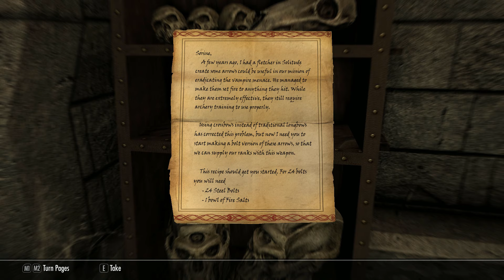The Elder Scrolls V SSE Off to Fort Dawnguard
Please support my site and join.

Mods:

1. Even better quest objectives
2. Immersive citizens
3. USSEP
4. Cutting room floor
5. Gildergreen regrown
6. The Paarthurnax Dilemma
7. Khajiit Speak
8. Immersive sounds
9. Simple Ravenrock expansion
10. SMIM
11. Man Those borders SSE
12. Diverse dragons Collection
13. Daedric Dawnbreaker - Low Light
14. Immersive patrols SE
15. Move it D*** it
16. Skyrim True Master Trainers - USSEP Patch
17. Unlimited Training
18. Book covers Skyrim SE
19. No NPC greetings
20. Timescale 10
21. Apocalypse - Magic of Skyrim + patches
22. Ordinator + 50% more perk points + PP Skill level 50,75,100 + Thief skills rebalance
23. RDO + Patches
24. Better message box controls
25. Better dialogue controls
26. Aquisitive soul gems multithreaded
27. Stronger unrelenting force - 400%
28. UNP Female body renewal
29. Realistic conversations
30. JS Armored circlets SE - 2K
31. Skyrim flora overhaul SE
32. Run for your lives
33. Harvest overhaul redone - Now with creatures + patches
34. Whiterun gates and walls restored SSE
35. Perk points and more gold for bounty quests
36. Predator vision + hotfix
37. Lockpick graduation by Lilyu(option 3) SSE
38. The notice SE + Solstheim fix
39. circlets with helmets
40. Unique uniques SE
41. Unlimited wood chopping
42. Immersive armors
43. Circlets or masks with all robes and hoods
44. Skyland - A landscape texture overhaul
45. The choice is yours + patch
46. Detailed male faces
47. No 1 day cooldown for dragon aspect
48. Unique border gates
49. Mortal enemies - no run walk changes
50. Standing stone locations revealed
51. Dragonborn disenchanting
52. Populated Skyrim H*** edition
53. Concentrative shouts - last word
54. Dawnguard Dawnbreaker - peaceful explosion
55. A quality world map + Clear map skies
56. Cloaks of skyrim SSE\
57. A better Gaulder Amulet
58. AFT SE
59. Shut the followers up
60. Dolomite weathers
61. Prisoner cart fix for SMIM
62. Legendary Skyrim Crossbows SSE
63. Thane weapons reborn
64. Tsundak's standing stone effects
65. Skyrim Skill uncapper
66. Convenient Horses
67. Simply stronger dragons
68. Destruction spell criticals
69. Unlimited amulets and rings
70. Quest conflict fixes
71. Sky UI
72. Achieve That
73. Honed Metal
74. Realistic poison dosing
75. A matter of time
76. Flora respawn fix
77. Unofficial SSE fixes
78. Pumping Iron
79. Impress the companions
80. Mcg female walk
81. FISSES
82. Underground - a dungeon texture overhaul
83. Waterbreathing breathless emerge
84. Basic locational damage
85. Cynn's breezehome
86. Touring carriages
87. Serana dialogue edit
88. Updated categorized favorites menu
89. Elementalfury fix
90. Queen of the Da**ed- Deadlier Serana
91. Immersive college of Winterhold
92. SSE Engine fixes
93. Unique dragon aspect
94. True dragon aspect
95. Legendary shouts
96. Legendary shrines
97. Longer Dragon Rend
98. Companions - Don't be a milk drinker
99. Soul Cairn terrain
100. Five cities roadsigns + patch
101. The great cities - minor cities and towns
102. Guard dialogue overhaul redux
103. Faster destruction leveling - 5x faster
104. Elsopa HD - Hand made signs overhaul - Desatuarated by ShibePatrol
105. The great city of sloitude
106. Wider MCM menu for Skyui
107. Lightweight water overhaul - Deep vanilla blue
108. Status
109. Arcanum - A new age of magic
110. More radiant quests for the companions
111. Leanwolf's better-shaped weapons
112. Winterhold college missing apprentices CRF quest fix
113. Quest markers restored
114. unread books glow